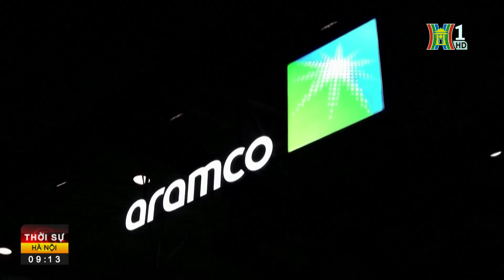Lũ lụt kỷ lục tại bang Alaska, Mỹ | Tin Thế Giới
Vỡ đập hồ sông băng gây ra lũ lụt thảm khốc ở bang Alaska, Mỹ. Video cho thấy ngôi nhà ven sông Mendenhall đổ sập xuống sông và bị cuốn trôi theo dòng nước. Bang Alaska đã phải ban bố tình trạng khẩn cấp trước trận lũ thảm họa.